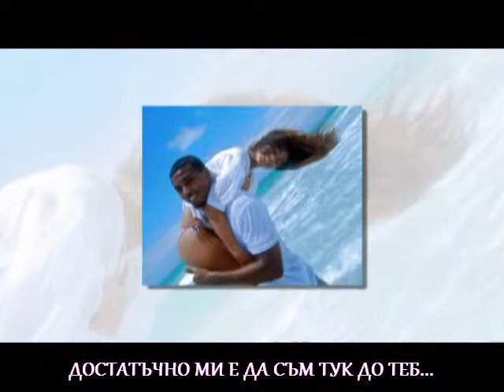Giorgos Giannias - Pos to lene ( Bulgarian translation )